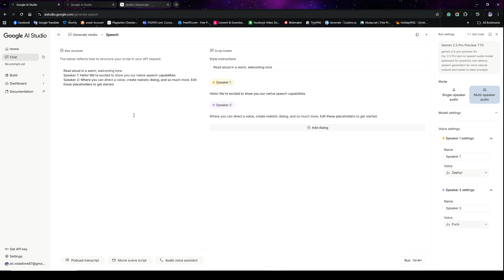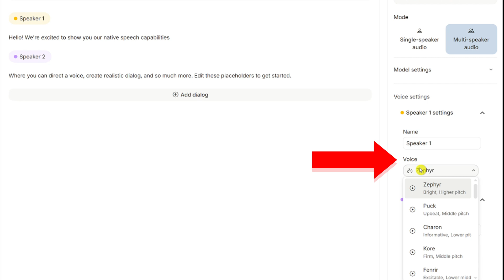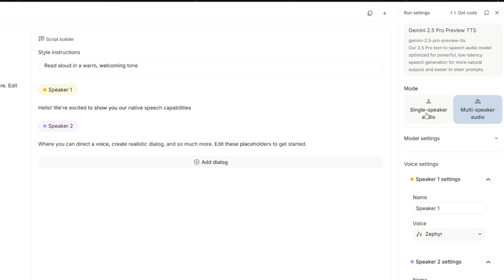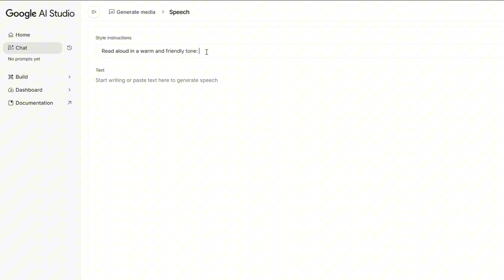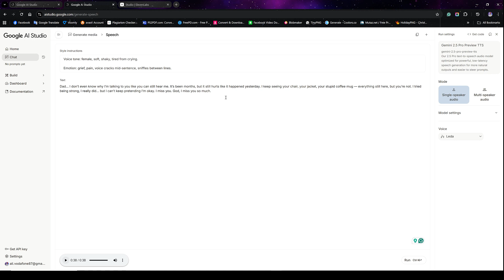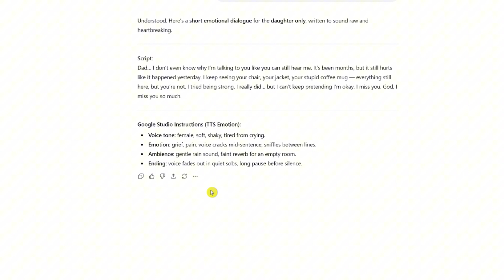How can I add emotions to AI voiceovers?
🎙️ Google AI Studio vs ElevenLabs – Which One Sounds More Real?

In this tutorial, I put Google AI Studio’s Text-To-Speech to the ultimate test against ElevenLabs to find out which tool delivers the most realistic, human-like voice. From tone accuracy to emotional depth, I’ll show you exactly how both perform side-by-side so you can decide which one fits your workflow best.

If you’ve ever wondered whether Google AI Studio can truly compete with ElevenLabs, this video will surprise you!

💡 Bonus Tip: At the end, I reveal a powerful trick for using ChatGPT effectively — learn why staying in the same chat helps it remember your requests and deliver results that perfectly match your expectations.

✅ Watch till the end for this game-changing insight!

🎬 Enroll in my private coaching and master CreateStudio 4 in only 6 weeks.
Start creating professional videos that get attention!

🙏 Your support means the world and helps me continue to create even better resources for creators everywhere.